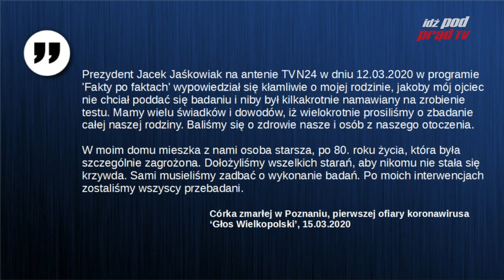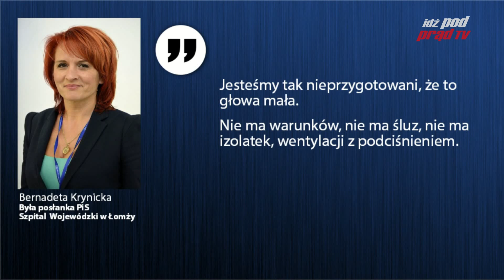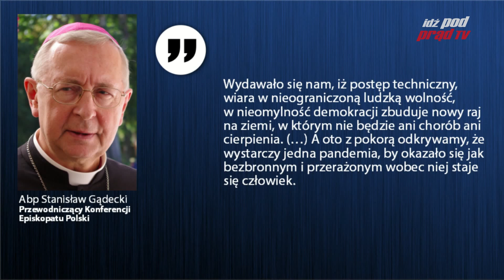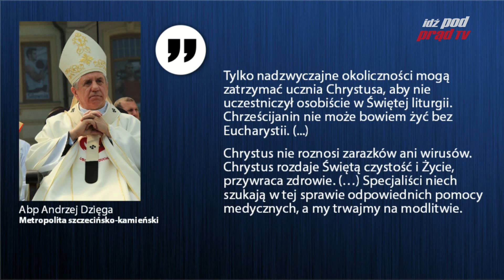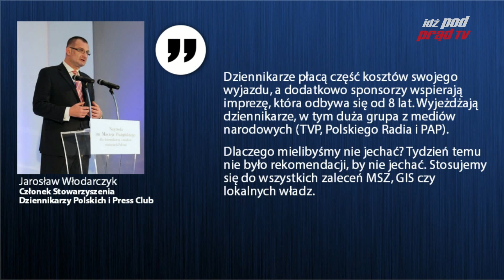SERWIS INFORMACYJNY 2020.03.16